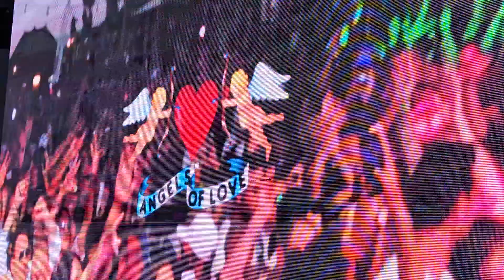2) "Angels Of Love - Napoli Calls Chicago, 40th anniversary of house music" September 15th 2024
House music all day long.